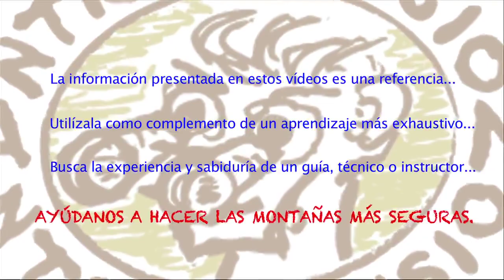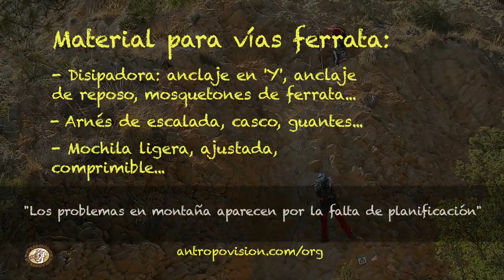Vías Ferratas (V): Ayuda en ascenso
En esta cápsula formativa aprenderemos a ayudar a un compañero a ascender, bien por fatiga, por algún tipo de estrés, etc. Desde la ayuda más simple hasta el empleo de poleas. Recuerda que son técnicas que debes de practicar y automatizar en terreno seguro.